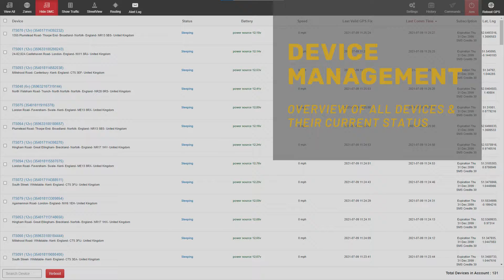Traffic Light Explainer